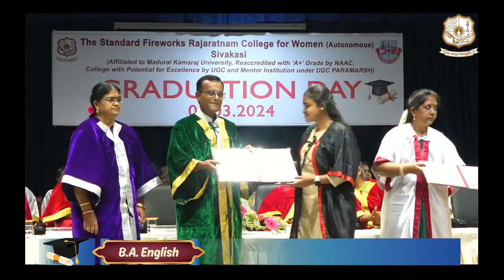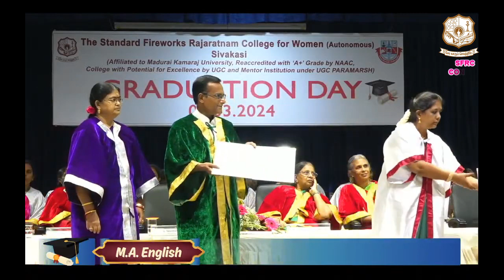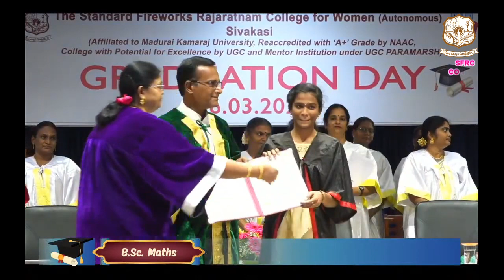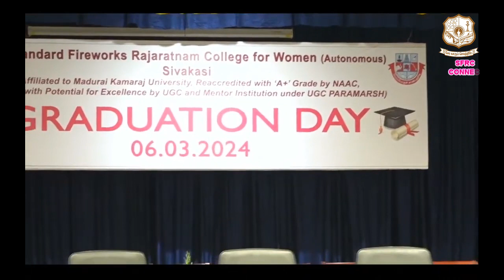48th Graduation Day (Batch 2022)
48th Graduation Day (Batch 2022)
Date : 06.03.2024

Chief Guest:
Dr.S.Senthilnathan, M.A., M.A,. M.Ed., Ph.D.,
Director (FAC), UGC - Malaviya Mission,
Teacher Training Centre (UGC-MMTTC) and
Professor of Educational Technology,
Bharathidasan University,
Tiruchirappalli.